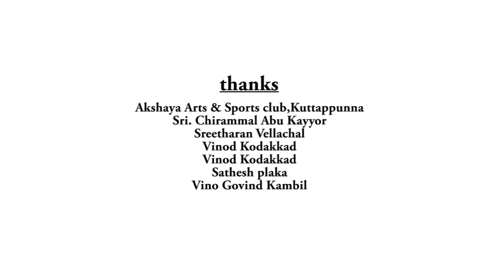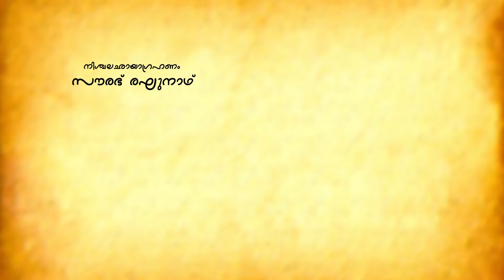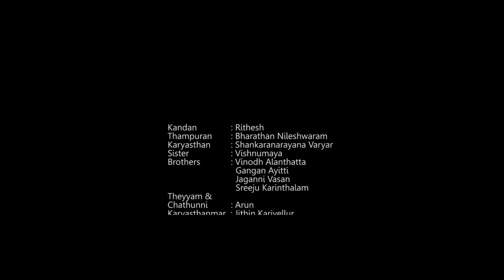വിശകണ്ഠൻ| Malayalam Short Film| Latest Short Film Malayalam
വിഷകണ്ഠൻ Vishakandan Malayalam Short Film # Malayalam Short Film 2018 # Latest Malayalam Short Film 2018

editing nirmal baby

direction ; santhosh puthukkunnu

makeup : shibu

still photography saurab ragunath